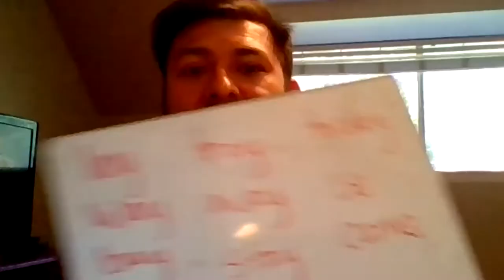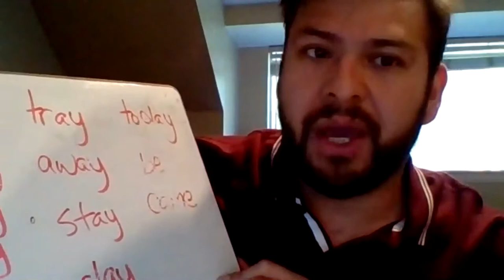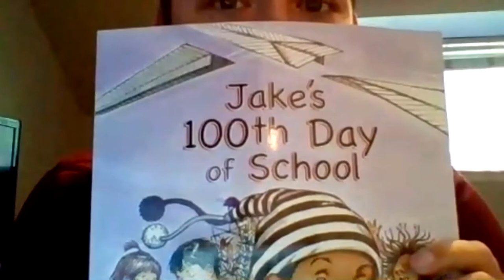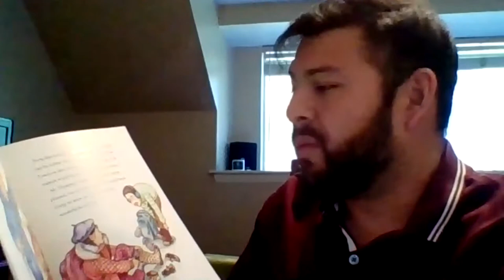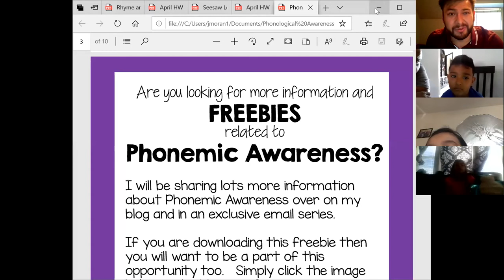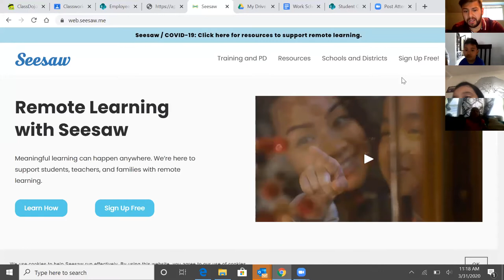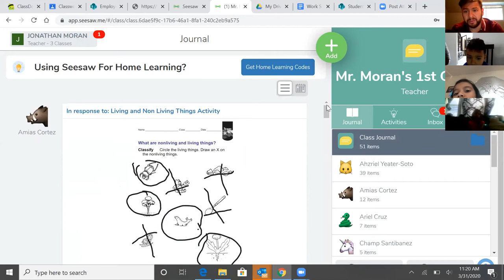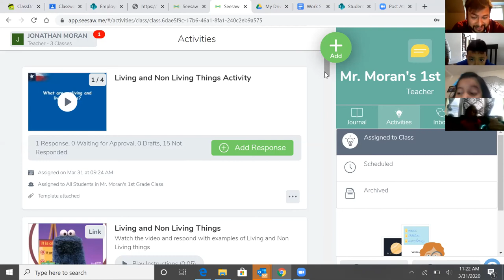Mr. Moran Zoom Meeting 1